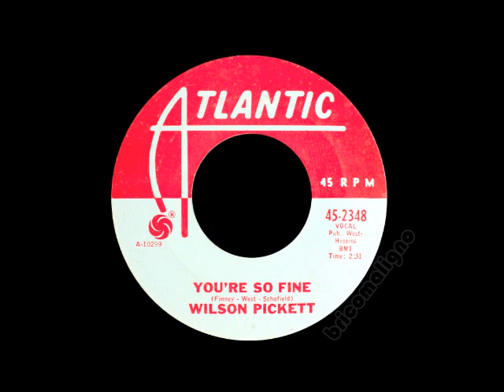Wilson Pickett - You're So Fine